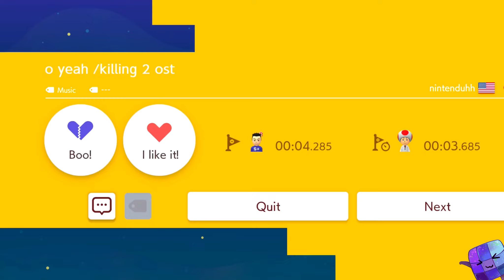Super Mario Maker 2 ❤️ Endless Mode #15